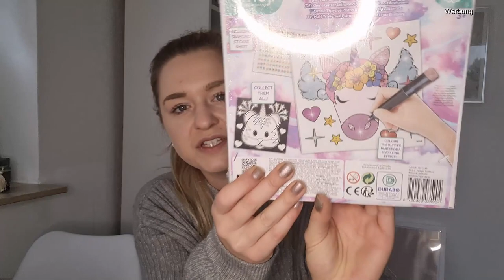Action Haul November 2021 XXL Adventkalender Befüllung und Weihnachtskram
In diesem Video zeige ich euch, was ich alles tolles für den Adventkalender meiner Tochter bei Action gekauft habe. Zusätzlich habe ich auch noch das ein oder andere Ding für die Adventskalendertürchen meiner Freunde mitgenommen, es ist also ein XXL mega Einkauf. Für mich fiel natürlich auch noch das ein oder andere Teil aus der Weihnachtsabteilung ab. Man findet halt immer etwas bei Action. Von krimskrams über Schnickschnack und Bastelkram für mich und für das Kind ist alles dabei.

Mapiful: Spare 10% Mit dem Code Chrissyswelt10 bis 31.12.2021*

Farbenunikat Partner für individuelle Textilien. Nutzt den Code Chrissy10 und spart 10%

   @Fabletics    : 2 Leggings für 24 Euro Code: Fabshorts
fabletics.co.uk/?ref=bb-ddz282   *

15% sparen mit dem Code: BBCHN

spare 55% mit dem Code: 55CRISSY
bis: 15.08.22

spare 15% mit dem Code: ME331 bis  19.11.21

spare 20% mit dem Code LMCH bis 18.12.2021

AMAZON Favoriten:

Mixer to go
Hartz gießen
Mein GHD
Colourierte Haarmaske Maria Nila